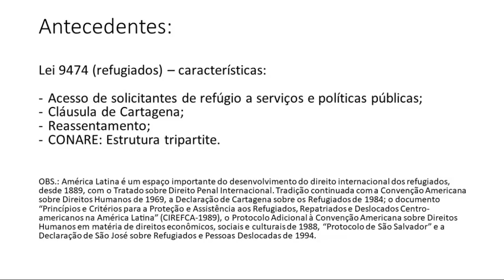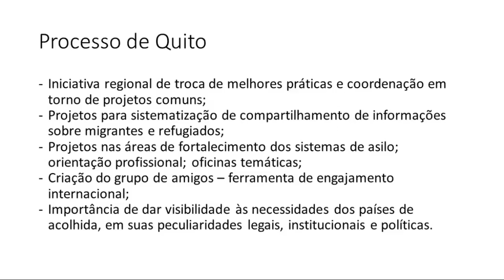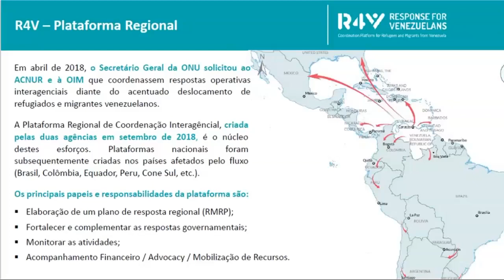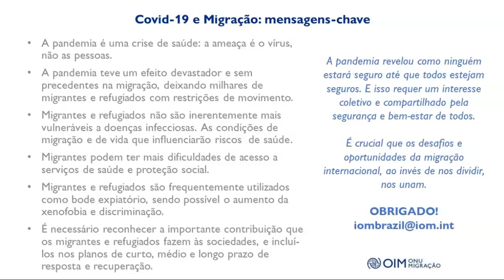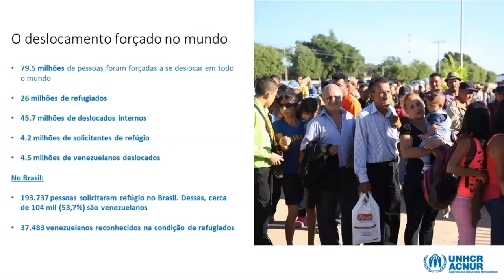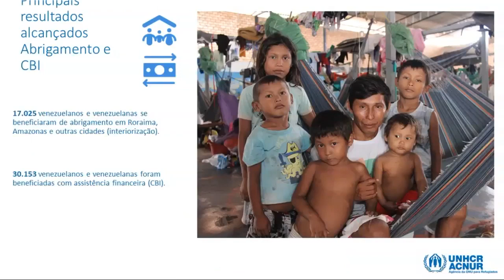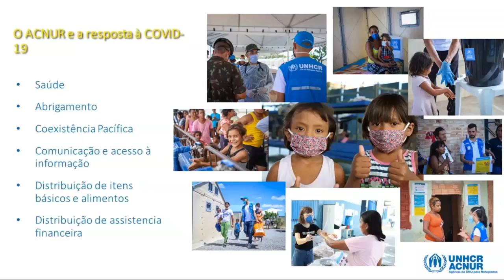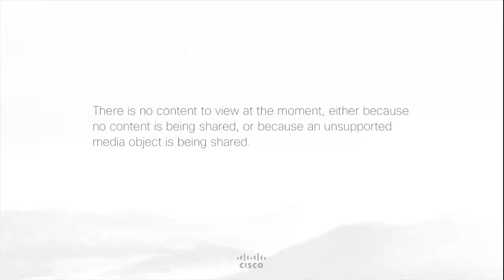Apoio ao Brasil na resposta ao influxo de Venezuelanos em tempos de COVID-19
Seminário online realizado em parceria com a União Europeia no Brasil e a Agência da ONU para Refugiados. Com a presença de membros do governo brasileiro, das forças armadas, da União Europeia e agências das Nações Unidas, foi discutida a resposta ao fluxo venezuelano ao Brasil em contexto de pandemia de COVID-19, com espaço para perguntas e respostas.
A Agência da ONU para Refugiados (ACNUR) trabalha para proteger e ajudar aqueles que fogem da guerra e da perseguição. Desde 1950, ajudamos dezenas de milhões de pessoas a reconstruir suas vidas. Com o seu apoio, podemos restaurar a esperança de muitas mais.
Apoie o nosso trabalho com refugiados agora, inscrevendo-se neste canal, curtindo este vídeo e compartilhando-o com seus amigos e contatos. Muito obrigado pela sua ajuda.